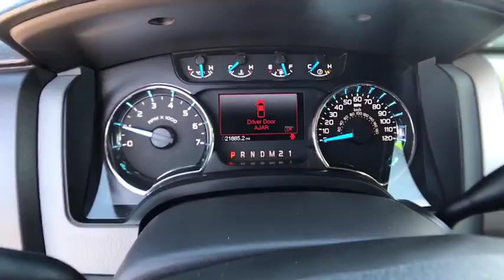2014 Ford F-150 Denver, Aurora, Parker, Highlands Ranch, Littleton, CO 80034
2014 Ford F-150 4WD SuperCrew 145 XLT - Stock#: 80034 - VIN#: 1FTFW1ET3EKE38458

XLT trim. GREAT MILES 21,873! 6-Speed A/T, 4x4, Turbo Charged, Power Door Locks, CD Player, A/C, Power Windows, Aluminum Wheels, ENGINE: 3.5L V6 ECOBOOST, HID HEADLAMPS, EQUIPMENT GROUP 302A LUXURY, Trailer Hitch. CLICK NOW! KEY FEATURES INCLUDE: 4x4, 6-Speed Automatic Transmission, Power Door Locks OPTION PACKAGES: EQUIPMENT GROUP 302A LUXURY Trailer Brake Controller, XLT Convenience Package, 6-Way Power Driver Seat, Heated Power Side Mirrors, external mounted turn signal indicator and driver's side self-dimming function, Self-Dimming Rearview Mirror, Leather-Wrapped Steering Wheel, 5-way steering wheel controls, SYNC MyFord, 4.2 center-stack audio and climate control screen, 4.2 LCD Productivity Screen in Instrument Cluster, Power Adjustable Pedals, SiriusXM Satellite Radio Available in the 48 contiguous United States and D.C, Trailer Tow Package, 7-pin wiring harness and class IV trailer hitch receiver, Auxiliary Transmission Oil Cooler, SelectShift Transmission, Upgraded Radiator, XLT Chrome Package, chrome front tow hooks and chrome bar style grille insert w/silver mesh, Chrome Exhaust Tip, 5, ENGINE: 3.5L V6 ECOBOOST GVWR: 7,200 lbs Payload Package, 3.31 Axle Ratio, HID HEADLAMPS, ELECTRONIC LOCKING W/3.55 AXLE RATIO, STEEL GRAY, CLOTH 40/20/40 FRONT SEAT folding armrest, cupholders, storage and manual driver and passenger lumbar. Our large inventory and wide selection of models, along with competitive pricing, allow us to make you a great deal on the Ford of your choice. At Mike Naughton Ford, our goal is to assist you in making a confident decision. Our friendly, professional staff members are here to answer your questions and listen to your needs. Wherever you live in the Denver area, or if you're driving from Lakewood, Highlands Ranch, Centennial or Englewood, we're ready to serve you! Horsepower calculations based on trim engine configuration. Please confirm the accuracy of the included equipment by calling us prior to purchase.